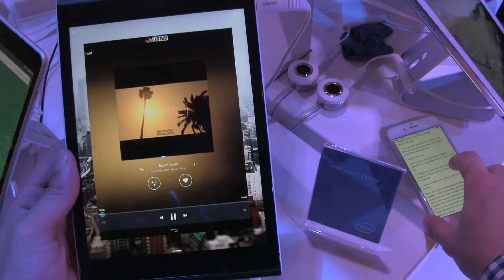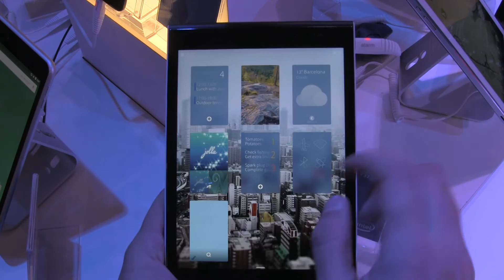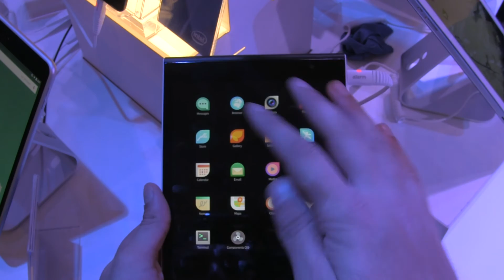MWC 2015: Jolla Tablet - primele impresii [Gadget.ro]